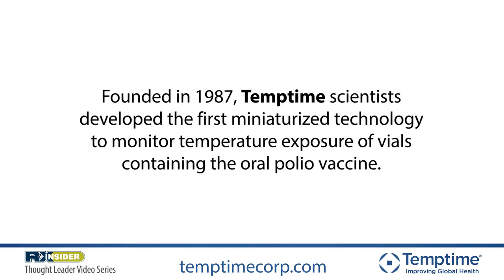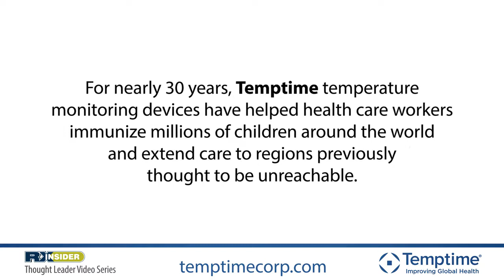Temptime: Improving Global Health | Christopher Caulfield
Join Temptime's Christopher Caufield, Vice President, Global Customer Development, as he discusses Temptime's mission and how they improve global health.

Learn more about Temptime here: temptimecorp.com.

Learn more about RXinsider and our Thought Leader Video Series offering here: rxinsider.com.